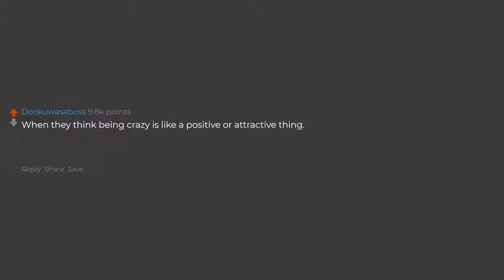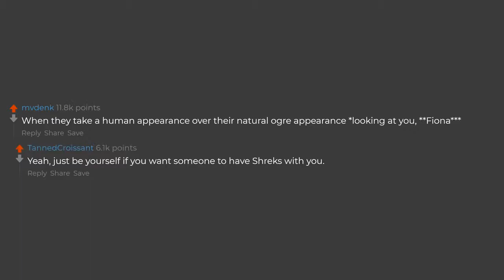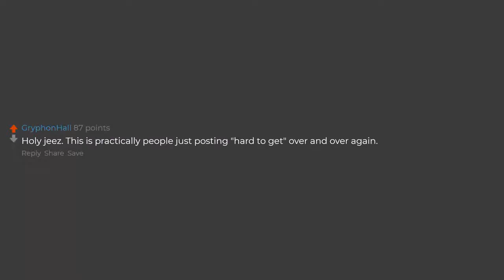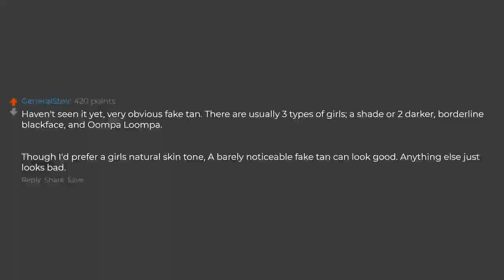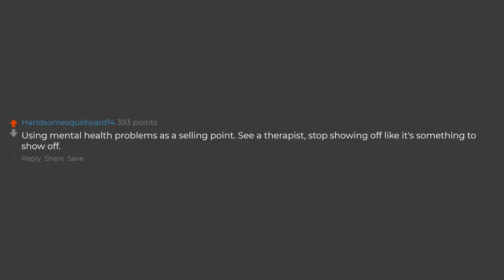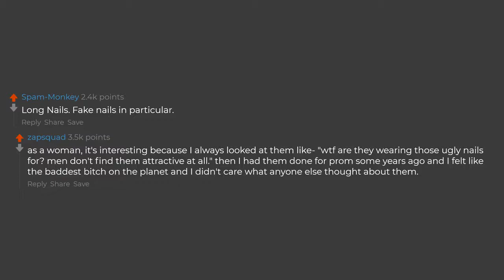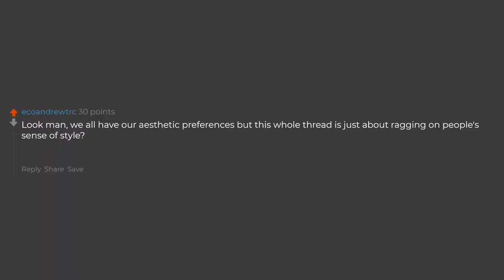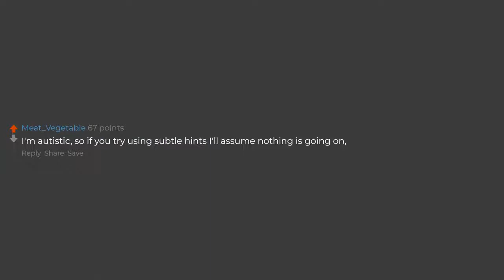Guys What's Not As Attractive As Girls Think It Is